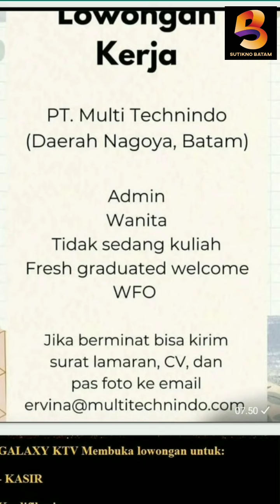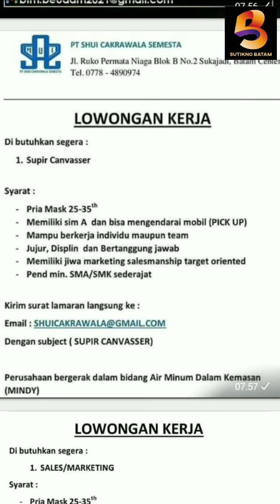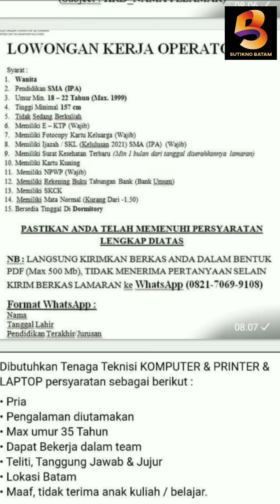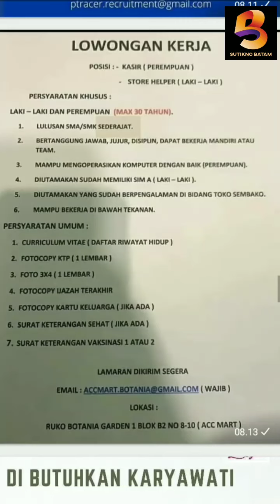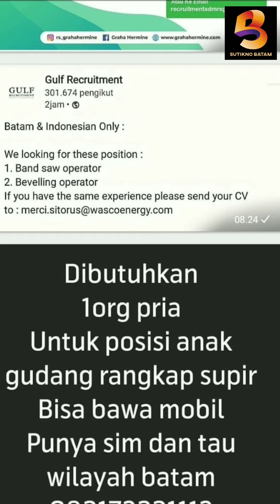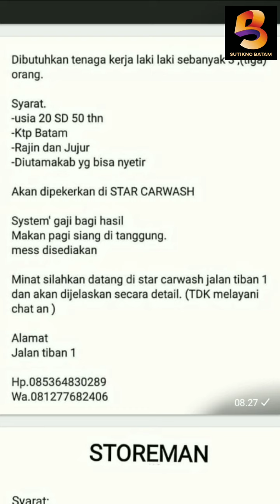LOWONGAN KERJA BATAM HARI INI | LOKER BATAM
Ada banyak sekali lowongan kerja batam hari ini silahkan cek barangkali ada yang sedang anda cari.